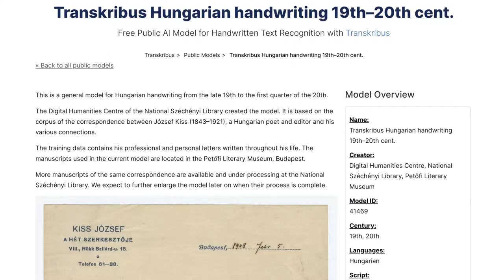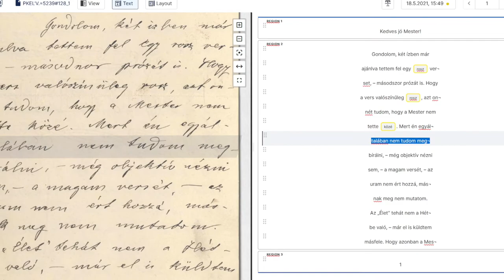Gépi kézírás-felismerő modell készült az Országos Széchényi Könyvtárban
Kik és hogyan tanítják be a mesterséges intelligenciát a nemzeti könyvtárban?

Megjelent az első publikus, magyar nyelvű számítógépes kézírás-felismerő modell. A modellt a Digitális Bölcsészeti Központ hozta létre.

A modellről Szűcs Kata Ágnes és Mihály Eszter, a DBK munkatársai beszéltek.

A kézírás-felismerést mesterséges intelligencián alapuló algoritmus végzi. Ezt először be kell tanítani, hogy a különféle kézírásokat felismerje, majd a megadott minták alapján felépítsen egy modellt, amellyel képessé válik ismeretlen, általa még nem látott kézírásképek értelmezésére. Minél többféle anyagon tanítják, annál jobban teljesít az egyes szövegeken. A modell először Kiss József, a 19–20. század fordulóján élt költő és lapszerkesztő és levelezőpartnerei vegyes kézírásán tanult. Az algoritmus csaknem kilencven százalékos pontossággal meg tudja állapítani, milyen karakterekből áll a szöveg.